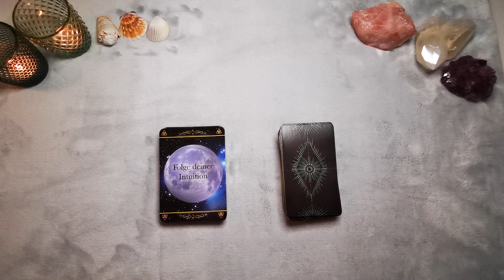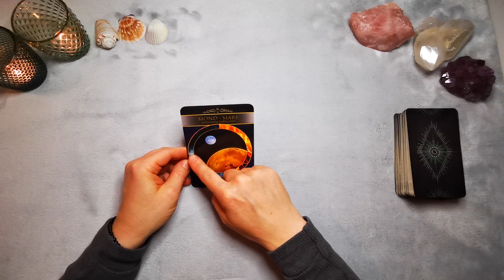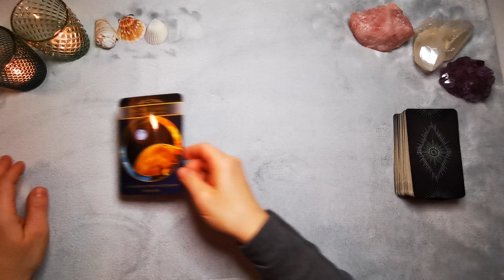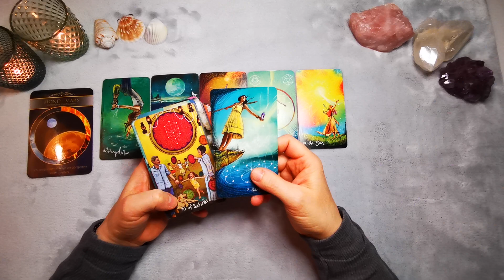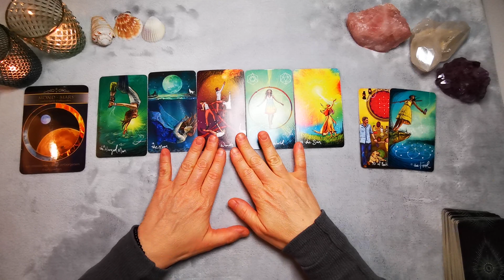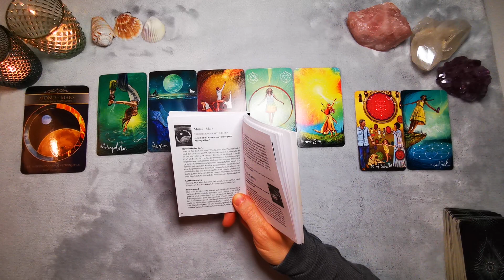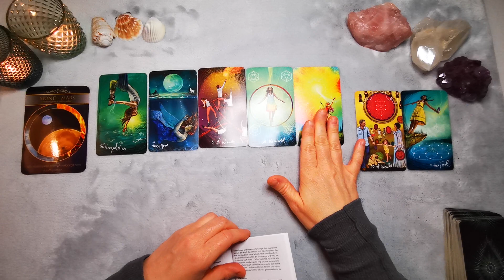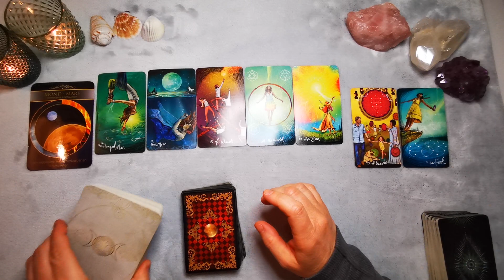♈ 🏆Ein Neuanfang bringt große Freude 😃🤩🤩🤩// Widder Juni 2023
weitere Empfehlungen
Folgende Decks werden bei meinen Legungen verwendet:
⭐The Lightseer´s Tarot von Chris Ann
⭐ für Lebensentscheidungen von Colette Baron -Reid
⭐Finde deinen wahren Weg von Colette Baron -Reid
⭐Aloha von Jeanne Ruland
⭐Die Kraft der Göttinnen von Colette Baron-Reid
⭐Gilded Reverie Lenormand von Ciro Marchetti
⭐Engel-Karten von Diana Cooper
⭐Karten der Erkenntnis von Chuck Spezzano
⭐Seelenreisetarot von Julia Aurelia
⭐Journal zum Seelenreisetarot v. Julia Aurelia
     22 kraftvollen Meditationen
    1  exklusives Postkartenset James van Praagh
⭐Krafttier-Orakel von Colette Baron-Reid
⭐Runen Orakel von Antara Reimann & Roland Scholz
⭐Engel und Ahnen Orakelkarten von Kyle Gray
⭐Sprich mit mir von Nadine Breitenstein